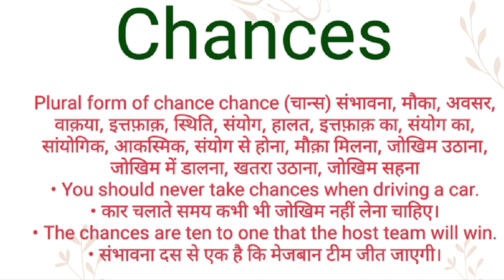Chances ka hindi meaning l Chances ka english meaning l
Channel Provide
Hindi dictionary
English dictionary
Hindi Meaning
English Meaning